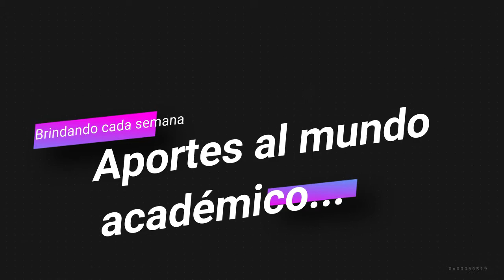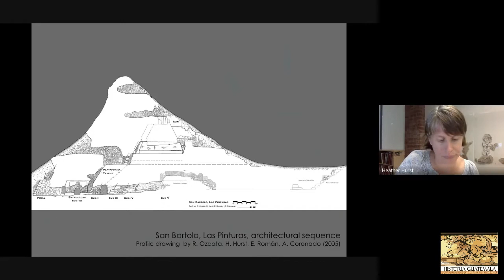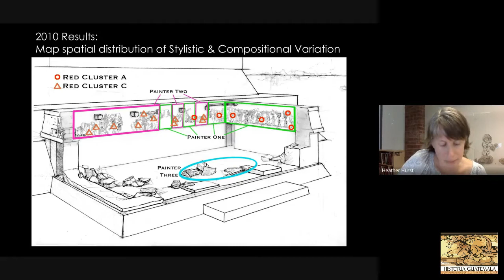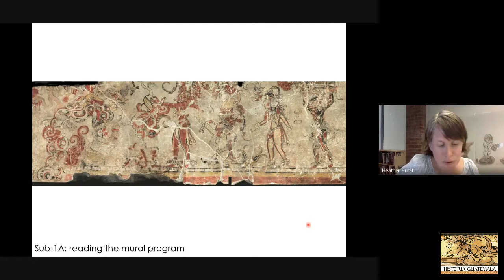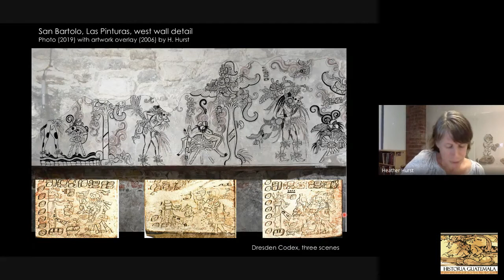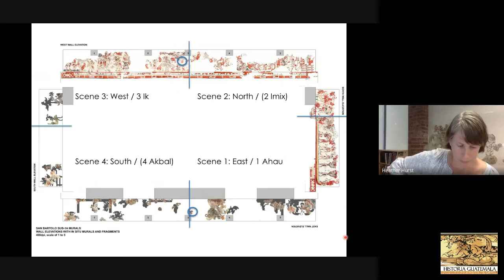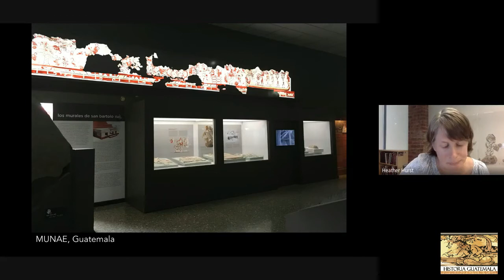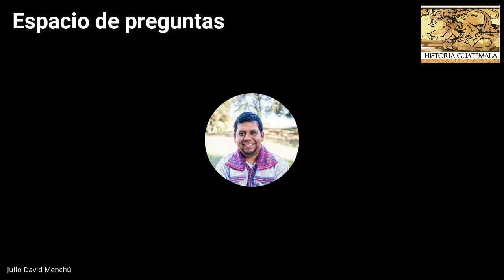Historia GT "Rompecabezas de la pintura mural maya de San Bartolo, los muros este y sur."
Historia GT en la SEMANA DE LA ARQUEOLOGÍA - JUEVES 23 DE JULIO 2020 presenta a Heather Hurst (Doctora en arqueología) desarrolla el tema "Rompecabezas de la pintura mural maya de San Bartolo, los muros este y sur."